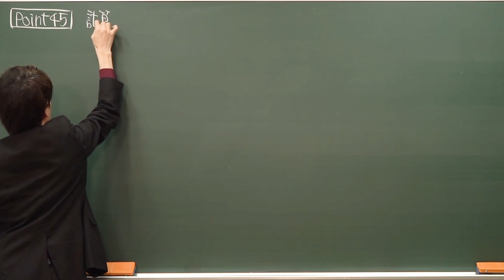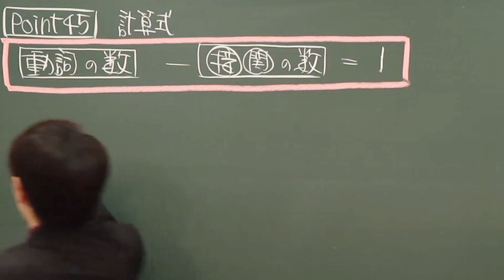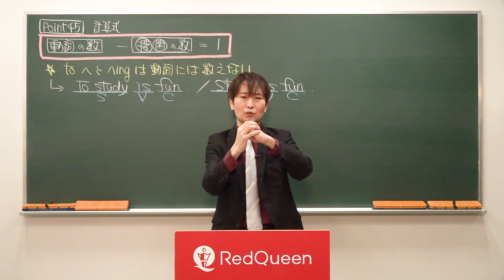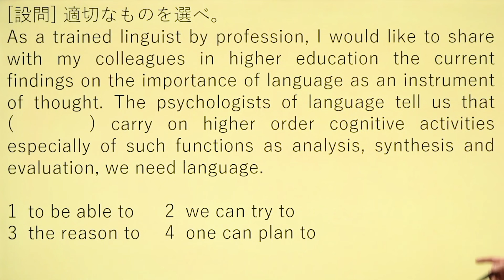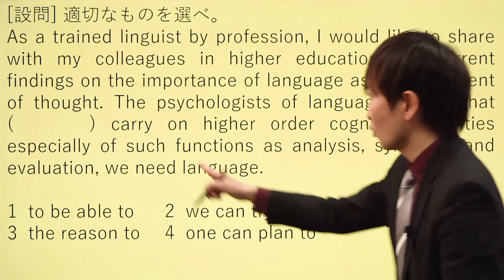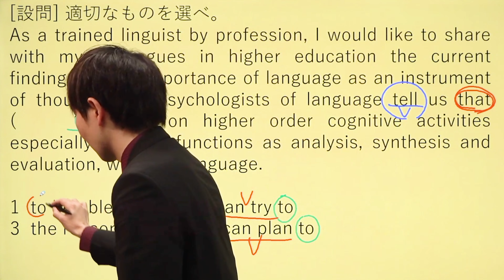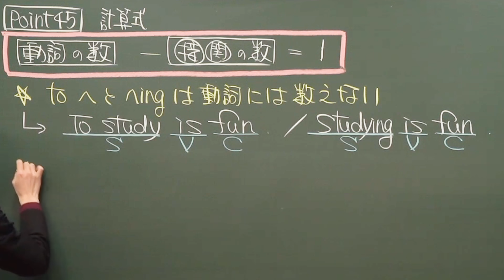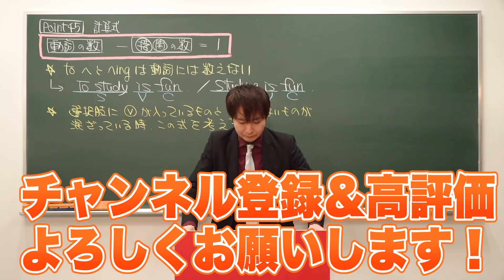[Point45]計算式【基礎完成英語講座】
果たしてこんなルール、意味があるのか？と思ったあなたへ。

使用機材：Black Magic Design ATEM Mini Pro